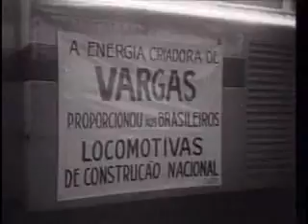IRFA - Visita de Getúlio Vargas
Visita do Presidente Getúlio Vargas à IRFA - Industrias Reunidas de Ferro e Aço